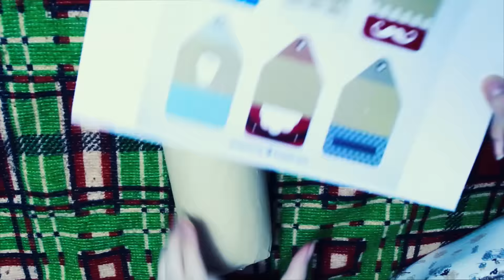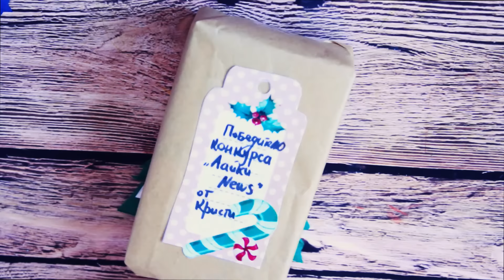Упаковка подарков DIY на русском #7 🎁 Идеи подарков своими руками на Новый год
Мои идеи по упаковке подарков на Новый год. Буду рада, если вам понравится моё видео :)